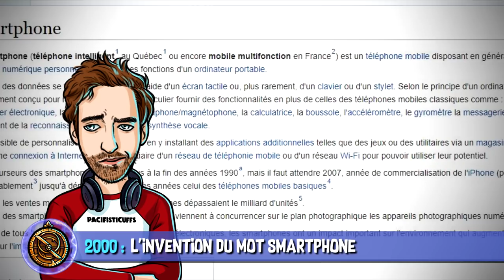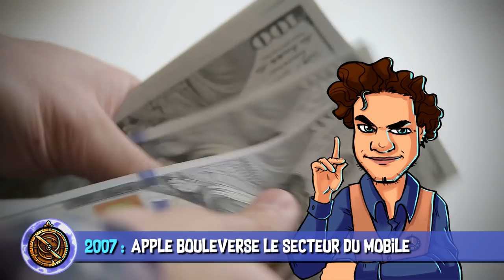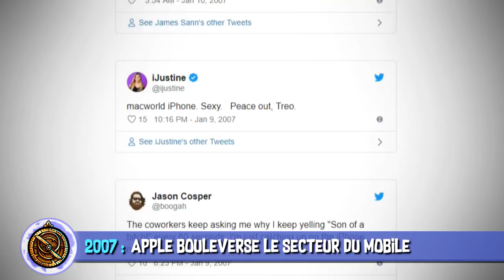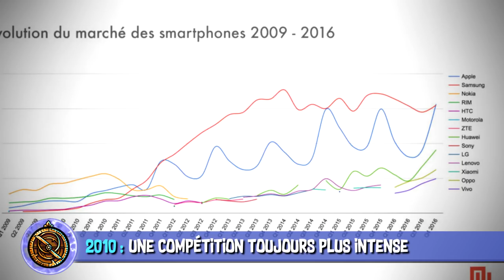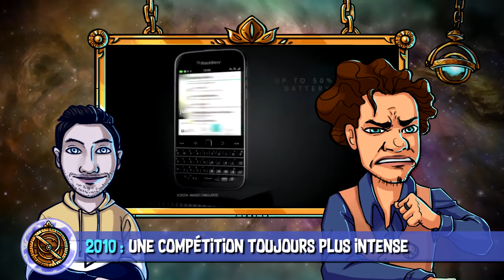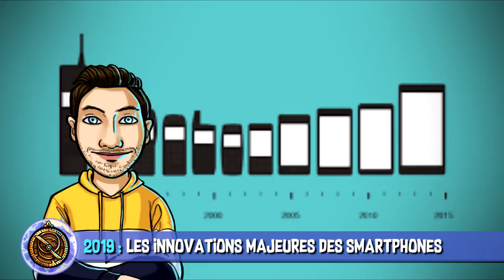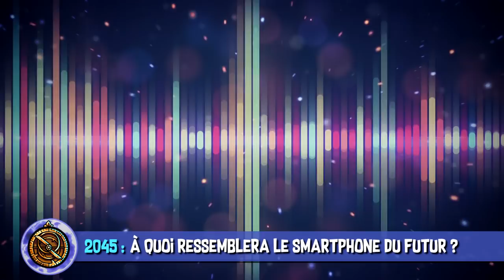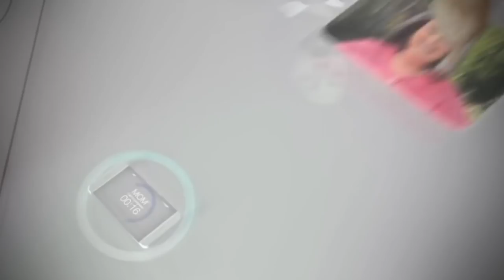L’incroyable histoire des smartphones (ft Jojol) - AstroFocus #2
L’Astrolabe vous présente les dernières actualités Sciences et High-Tech décortiquées en vidéo. Qu’avez-vous pensez de la formidable histoire des smartphones ?

MUSIQUES DANS L’ORDRE :
♫ Dusty Saloon - Berny Shepard
♫ Diggin' the Drama - The New Fools
♫ Molchat Doma - Na Dne
♫ Hard to Find - Marc Torch
♫ Love in Motion - Kick Castle
♫ Children Of Summer - David Bjork
♫ Low Drama 5 - Gunnar Johnsén
♫ Go on Forever - Short Kip
♫ Wet Exit - Addie Horner
♫ Killa - Cushy
♫ Cool Energetic Rock Background Music For Videos
♫ Machine Heartbeat 1 - Håkan Eriksson
♫ NeutralCorporate Timelapse Background - GEMAfrei
♫ Magnified X - Farrell Wooten

✦ Jurassic Park - Steven Spielberg (1993)
✦ Scream - Wes Craven (1996)
✦ Jobs - Joshua Michael Stern (2013)
✦ Cellular - David Richard Ellis (2004)
✦ Taken - Pierre Morel (2009)
✦ Le Jeu - Fred Cavayé (2018)
✦ Black Mirror : Retour sur image (S1 Ep 3) - Brian Welsh (2011)

Réalisation & voix off : Poisson Fécond  & Jojol
Script & montage : Constance BUNIAZET
Illustrations : Laetitia MEYNIER
Thème principal : Paul-Alexandre DOURNEL